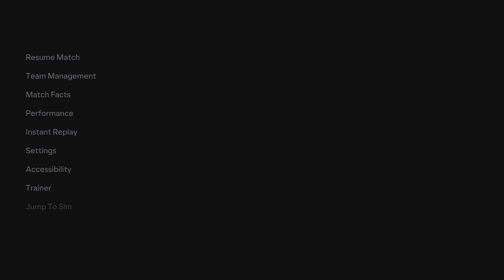EA FC 24 Totenham Hotspur - Fulham / Premier League / PS5 Gameplay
FIFA 24 Gameplay (PS5 4K 60FPS HDR)